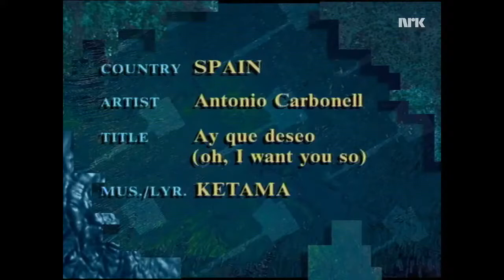Antonio Carbonell - ¡Ay, qué deseo! (Eurovision Song Contest 1996, SPAIN) preview video